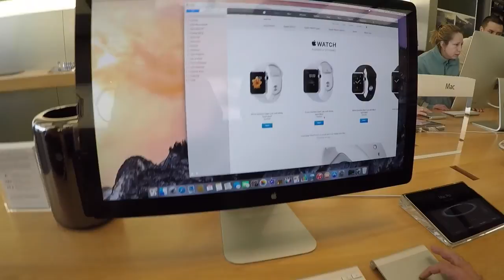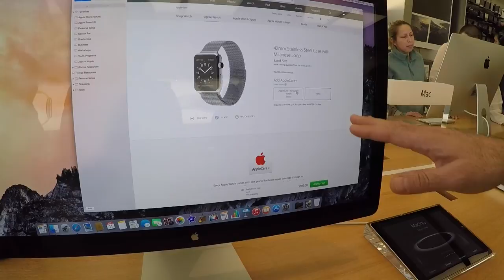Apple Watch - shopping to pre-order!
Off to the store we go to see (and touch) the new apple watch...and to pre-order of course!